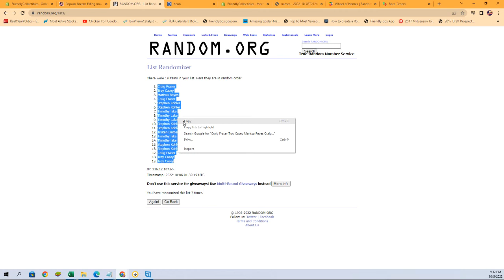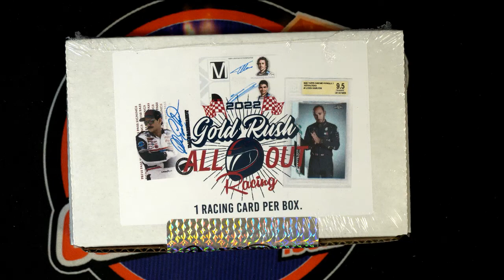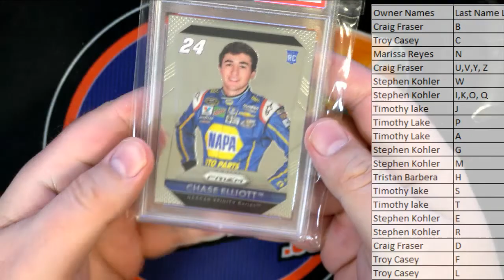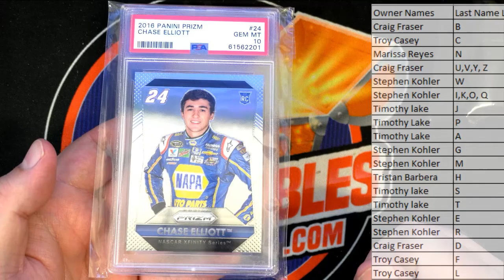2022 Gold Rush All Out Racing Box ID 22GRALLOUT101